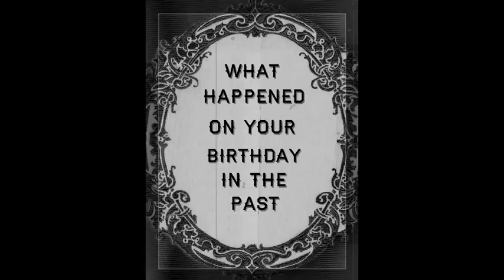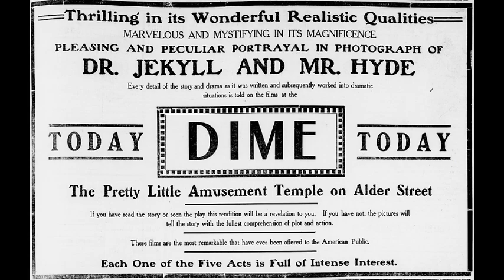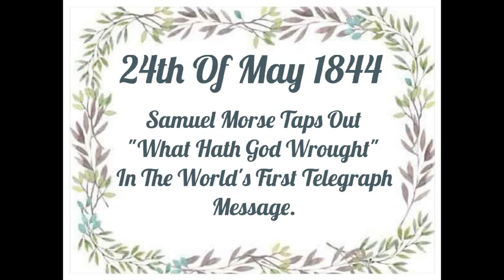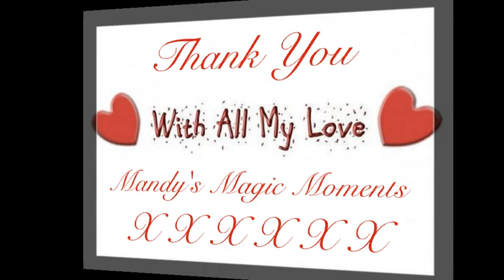What Happened On Your Birthday In The Past?🎂 20th - 26th Of May🎂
Historical Events That Happened Between 20th Of May To 26th Of May
🖼 Images From Free To Use Commercially.🖼

🎵TOP 10 U.S & UK Charts Every Week 🎵

365 Days of Celebrity Birthdays Every Day🎂In Playlist. Started 25th Of February 2019 Ended 24th Of February 2020

What Happened On Your Birthday?🎂A week of Historical Events🎉

In Memory of the life of Celebrities🌹Monthly.🌹